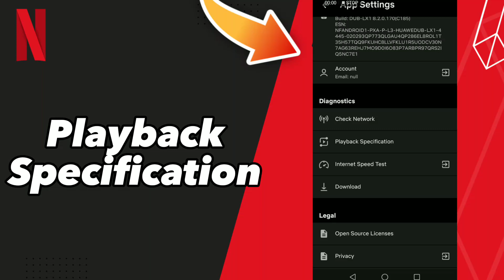How to Playback specification on Netflix